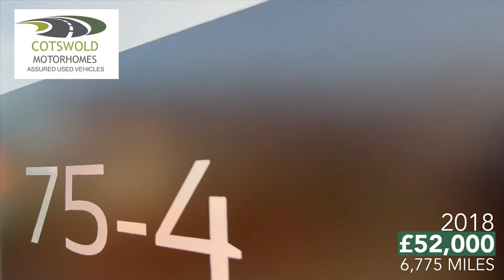Bailey Autograph 75-4